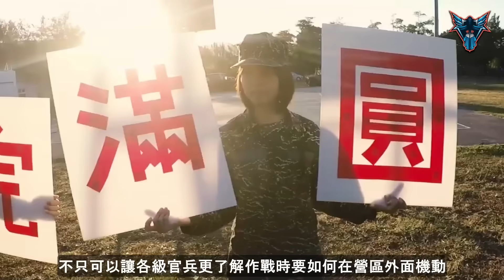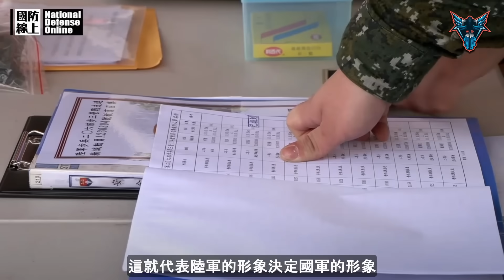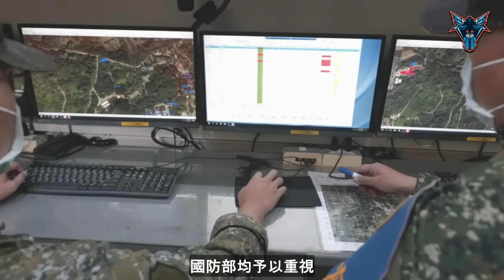軍人為什麼不被尊重? 留營率為什麼低到讓人難以理解? 【Dino Brothers Studio】[CC字幕]